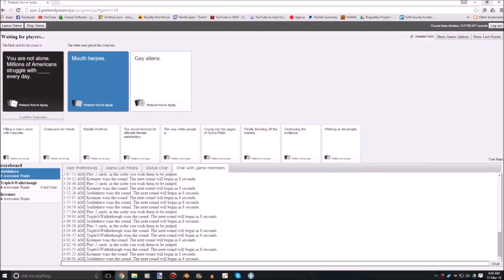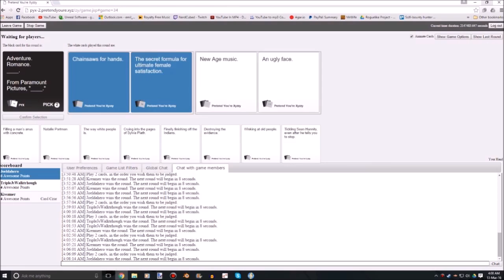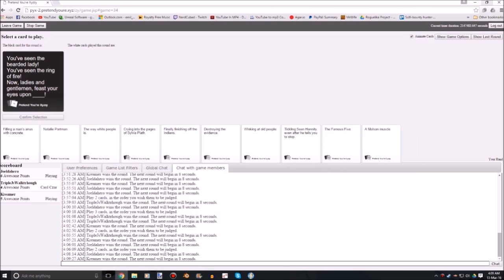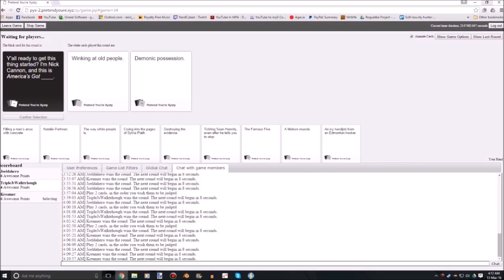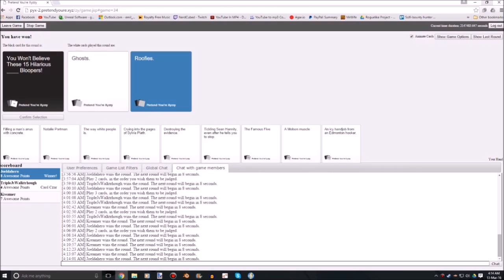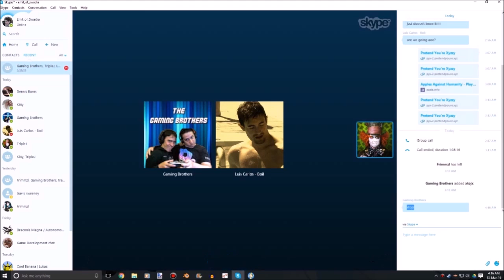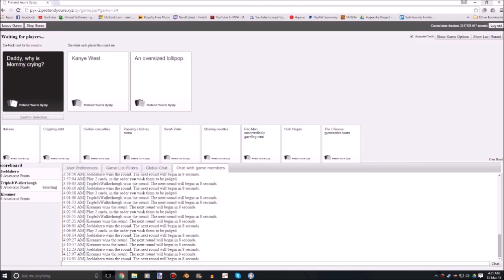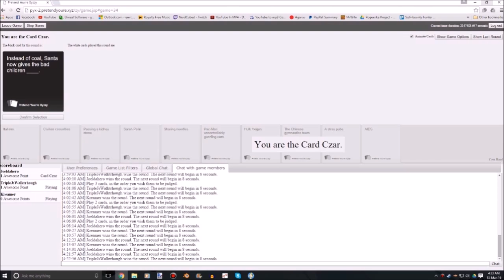The World Has Too Much Of Joel ~ Card Against Humanity W Joel TripleJ & Luis #23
Today Top Hat Towers, Gaming Brothers, and a few friends get dirty and play Cards Against Humanity!
dirty jokes, awkward moments, and good fun!